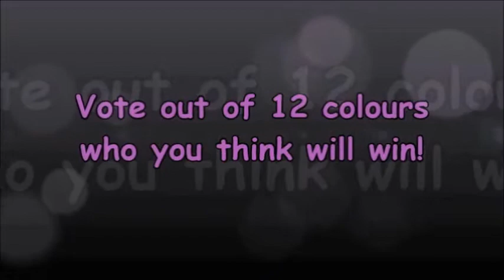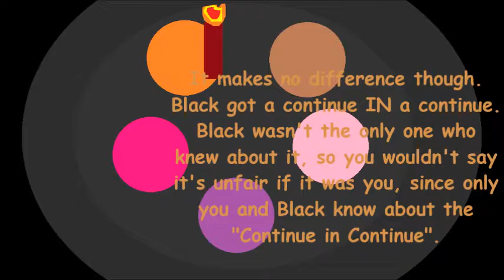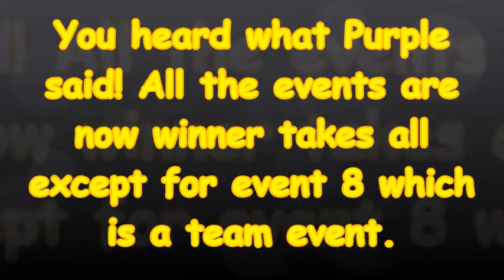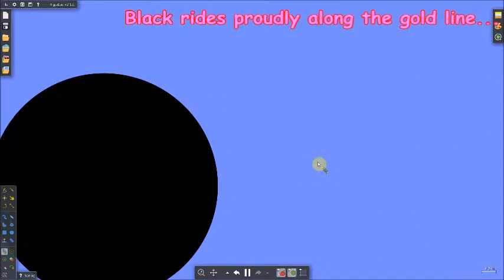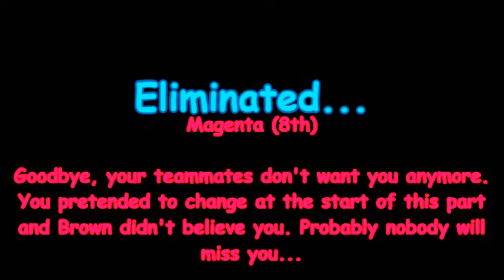The Marble Race Tournament Part 5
Now Orange is jealous of Black and Magenta pretends to change. Luckily Brown "knows" what is going on and is trying to put a stop to it. Will it work?

4:20 Magenta: LET ME ON